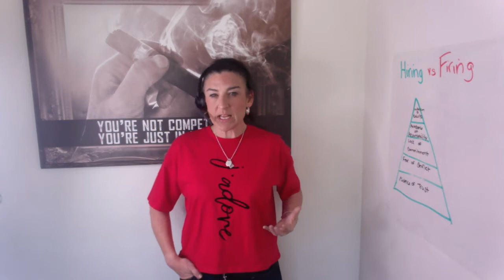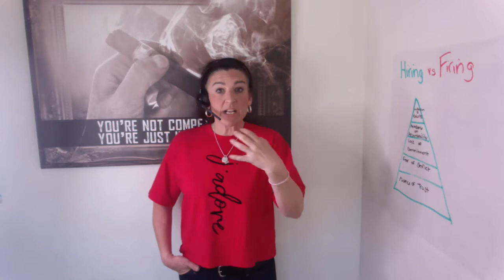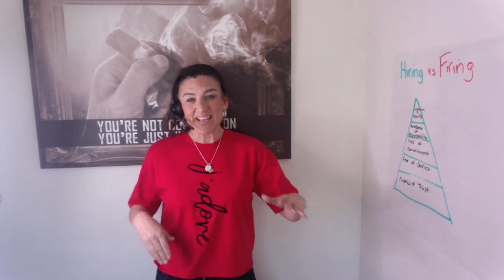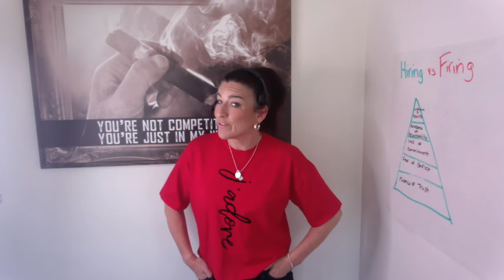Business Coaching and Tips: Hiring and Firing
Thinking about Coaching? Fill this Form out for a Consult today!!

Quick tips on hiring and firing!

Mary-Anne Gillespie - CEO of Red Apple Coaching

#1 Real-Estate Coach in Canada and North America
90% of clients are Top 1% performers

Business Coaching, Real-Estate Coaching, Realtor Coaching, Individual Coaching, Group Coaching.

Scripting Tribe, all the powerful scripts that nail your next sales